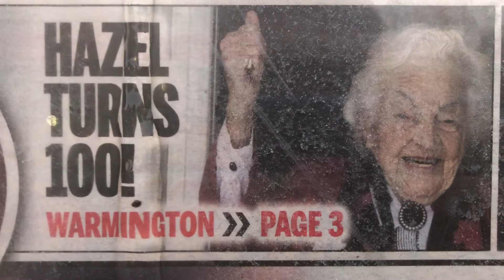Hurricane HAZEL 💯🎂Happy Birthdey 🎂🥳 missisauga gueen 🎂🥳🎂 i wish the same to you too🎂🥳🎂🥳🎂